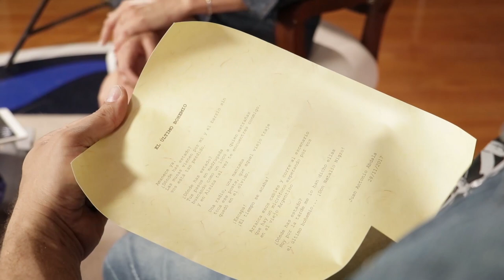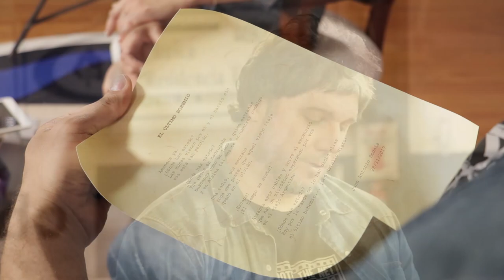Los Cuatro Elementos. Juan Antonio Abdala. Capítulo 2.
En el segundo capítulo de Los Cuatro Elementos, Juan Antonio nos relata el ascenso del básquet juninense al TNA,  la mística del Fortín de Las Morochas y nos adentramos en su libro "Crónicas de lo No Dicho" para conocer su historia de lucha y resiliencia.